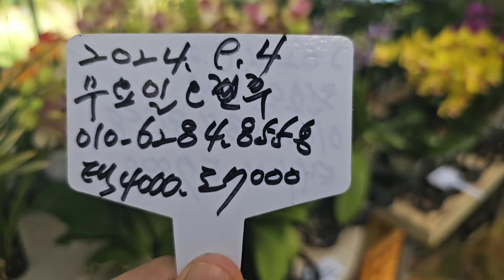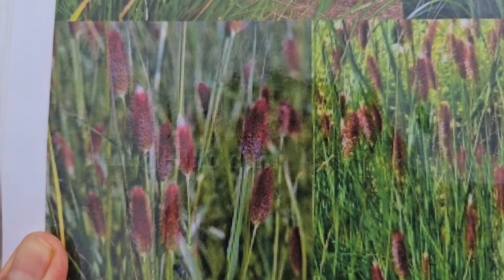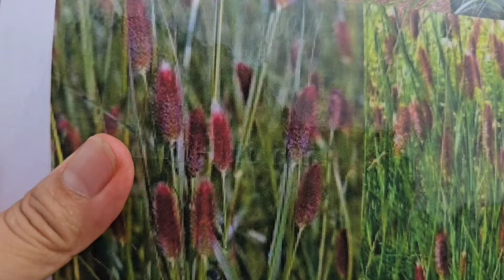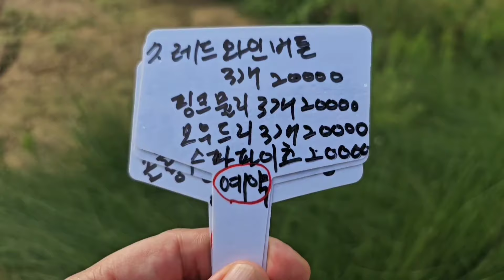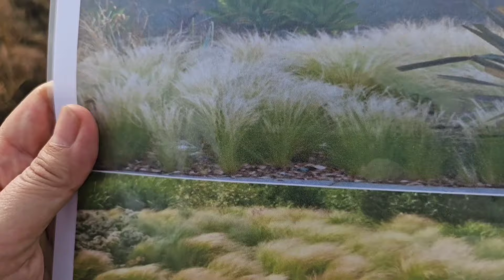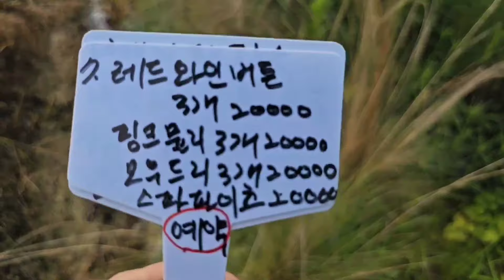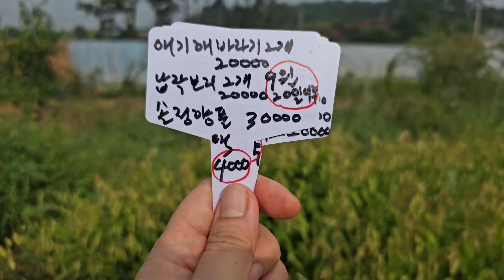팜파스그라스 핑크뮬리 화이트뮬리 야생화꽃모종 정원수